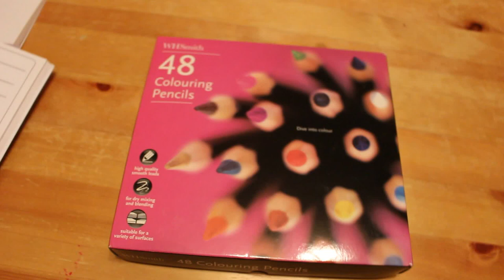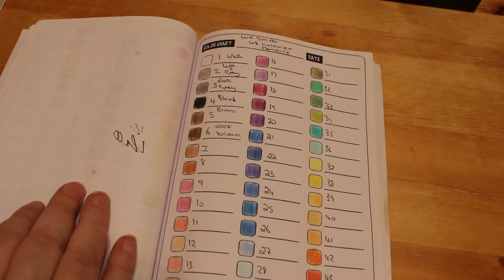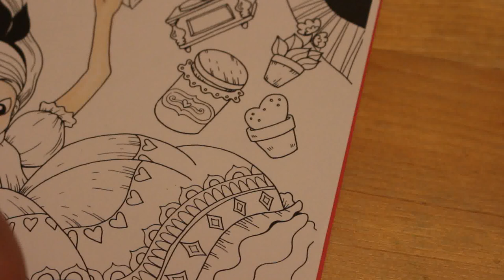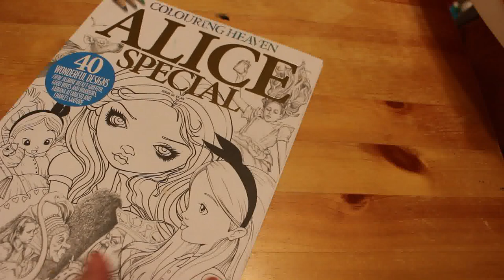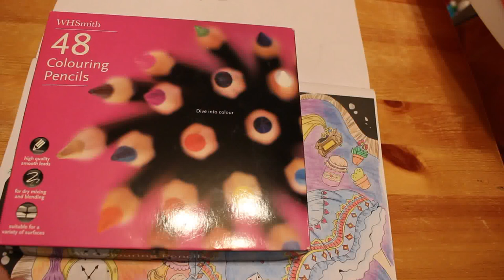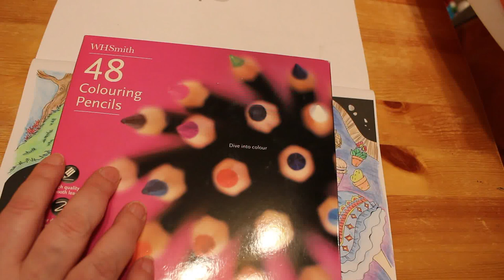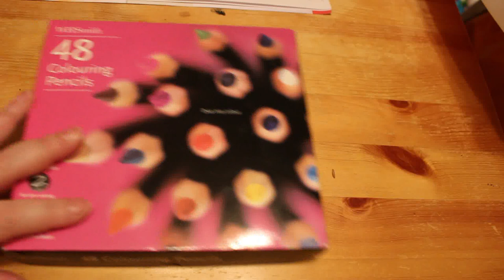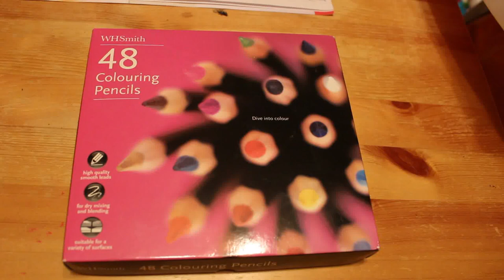WHSmith Coloured Pencil Review Colouring Heaven Alice Special